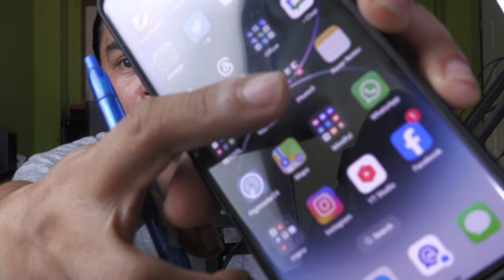Call without Mobile signal using WhatsApp | PISOWIFI Tips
Discover how using WhatsApp as an alternative for internet calls can solve the problem of 'No Mobile Signal, Cannot Be Reached'!

Whether you're in an area with poor reception or have no signal at all, WhatsApp internet calling is a game-changer.

We will guide you through the best ways to use WhatsApp VoIP calls over WiFi or mobile data, bypassing traditional mobile signals.

Learn how to call without signal using WhatsApp for clear, reliable communication.

Watch now to discover how to never miss an important call, even in areas with zero reception.